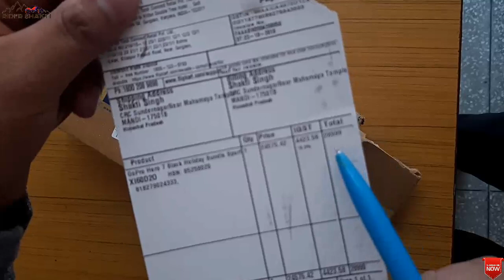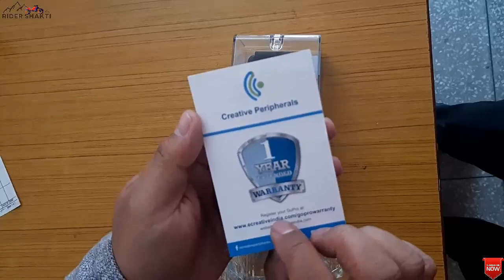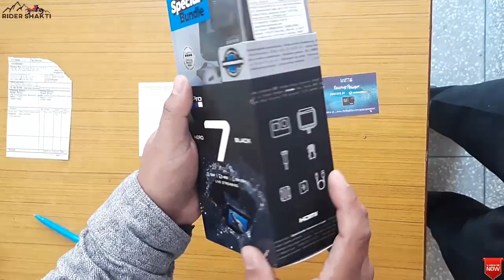GOPRO HERO 7 BLACK| UNBOXING| SETUP| How To Get Started| Rider Shakti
In this vlog I am unboxing GoPro Hero 7 Black 4K Action Camera and also check GoPro Hero 7 Black 4K 60fps Video Samples its a Hypersmooth test and believe me it is one of the  Best 4K Action Camera India...

Keep watching, Keep Supporting … SAFE RIDE HAPPY RIDE… JIO JI BHAR KE, KYUNKI ZINDAGI NA MILEGI DOWARA….

For more details about our EQUIPMENT check out our AMAZON STORE

GEARS AND GADGETS I USE WHILE TRAVELLING AND I RECOMMEND:

GoPro Hero 7
GoPro Hero 2018
GoPro Charger with Rechargeable Battery
DSLR Camera
Memory Card
External Mic
Mic for a helmet
GoPro Mic Adapter
Tripod with Bag
Gorilla Tripod
Selfie Stick
Power Bank
Chin Mount for Motorcycle Helmets
Biker Shoes
Riding Jacket: Probiker , Revit
Riding Gloves
Magnetic Tank Bag with Rain Cover
Tail Bag with Rain Cover
Camping Tent
Trekking Bag Rucksack
Bandana Headwear Magic Scarf